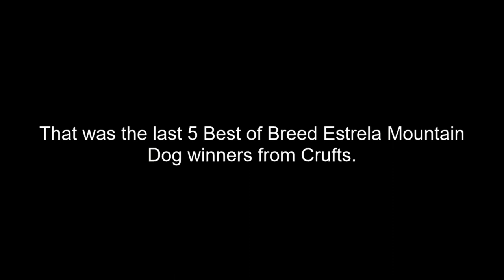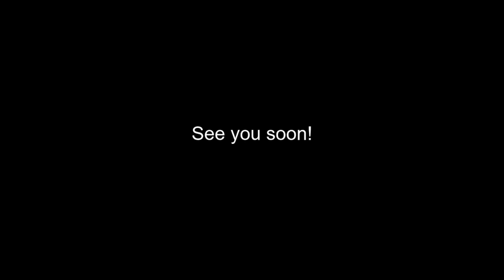Best of Breed, Pastoral Group|ESTRELA MOUNTAIN DOG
Lets take a look at the last 5 Best of Breed Estrela Mountain Dog winners from Crufts, covering the years 2017, 2018, 2019, 2020 and 2022.

Music | Invisible by Declan DP